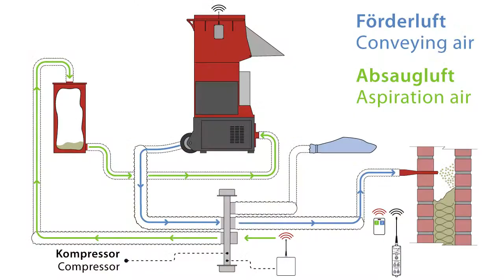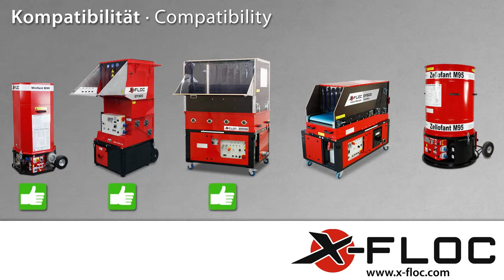Verstopfungen in Einblasschläuchen absaugen | Blockages in injection hoses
Häufiges Problem bei der Kerndämmung und anderen Einblasverfahren ist, dass der Einblasschlauch verstopft an der Einblasdüse. Dies ist auf die Materialeigenschaften und Korrekturbedarf in den Maschineneinstellungen zurückzuführen.
Mittels einer pneumatischen Flockenweiche und einem Saugfass von X-Floc ist es möglich den Einblasschlauch von Einblasen auf Absaugen umzustellen. Die Flockenweiche hat eine Funkfernsteuerung. Die Verstopfung wird so gelöst und in das Saugfass transportiert. Die Ansaugluft kann mit den Einblasmaschinen M99, EM300, EM400 und EM500 direkt geholt werden. Beim Zellofant M95 ist eine zusätzliche Verstärker-/Absaugstation notwendig.

Frequent problem with cavity wall insulation and other blow-in methods is that the injection hose gets blockages at the nozzle. This can be traced back to material properties and correction demand in the machine settings.
With a pneumatic fibre switch and a suction drum from X-Floc you can switch injection hose between blow-in and suction/aspiration mode. The fibre switch has a remote control. The blockage can be solved and wil be transported in the suction drum. The aspiration air can be taken directly from the insulation blowing machines M99, EM300, EM400 and EM500. The Zellofant M95 needs an additional amplifier-/vacuum station.